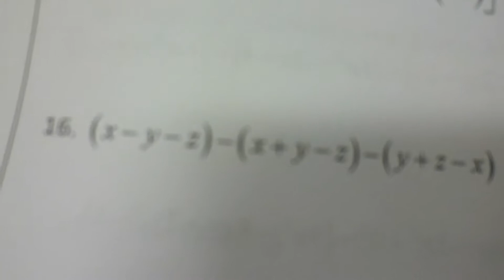DOLLAR BURGER SEP 05 12 DAY 189